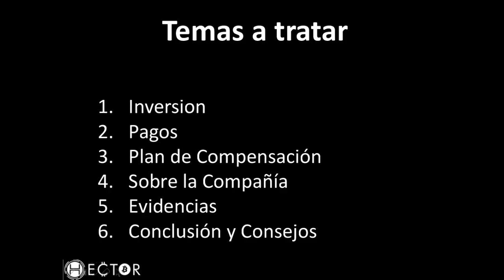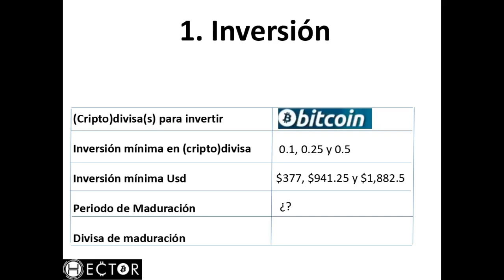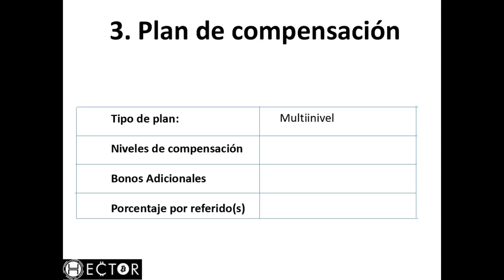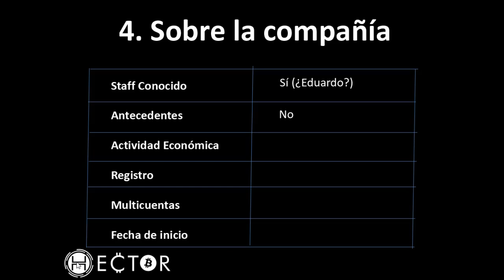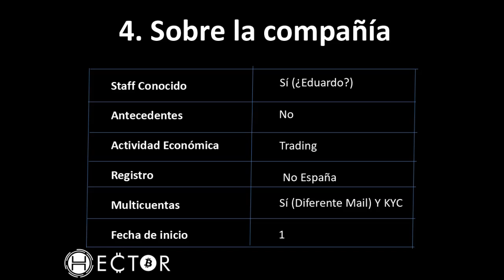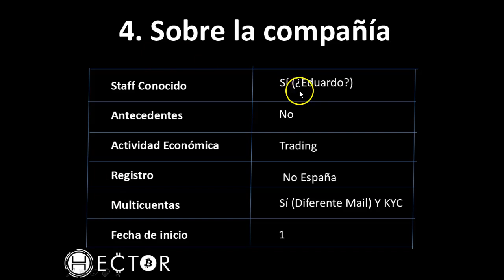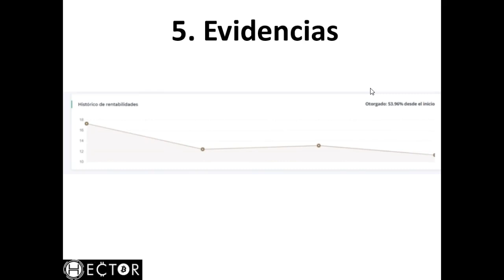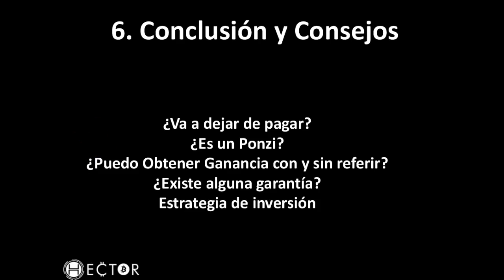Criptotrade 3PLICA tus Bitcoins 💰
Criptotrade es una empresa que te triplica tus Bitcoin, hoy te explico ¿Cómo Funciona?